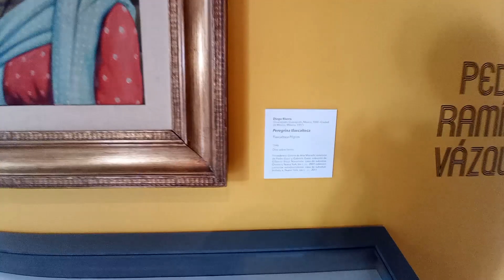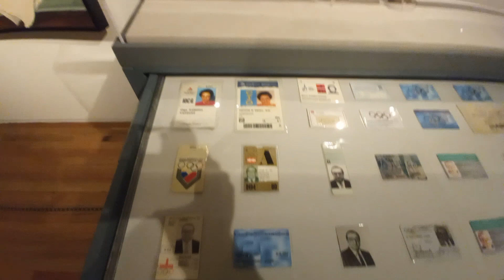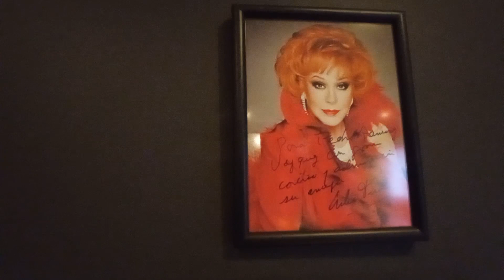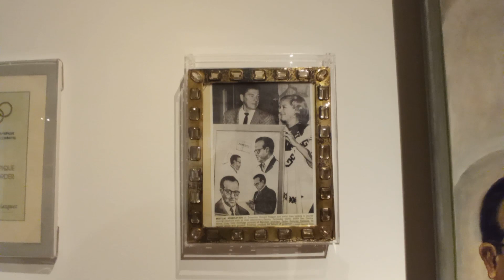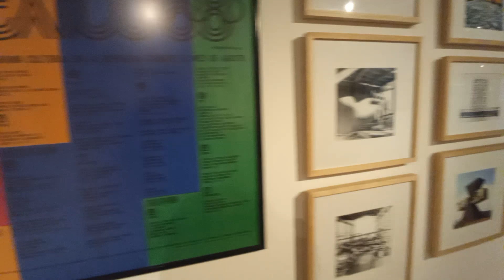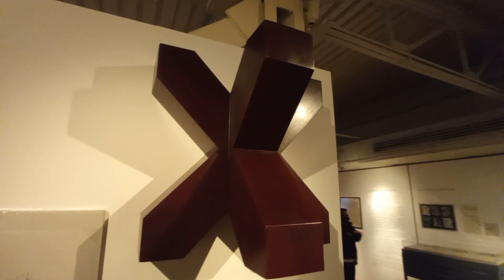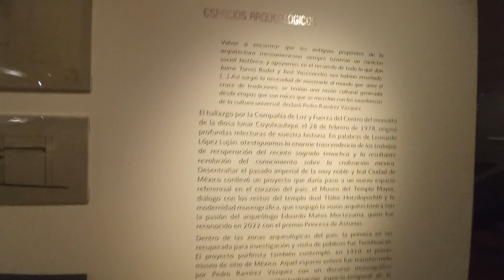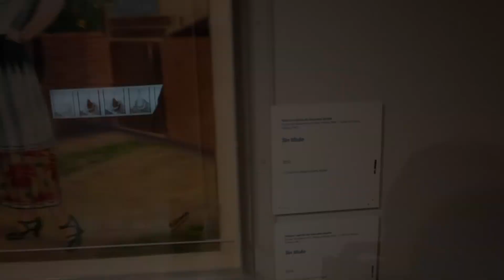VISITA al MUSEO SOUMAYA PLAZA LORETO parte 1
►►►Hola extraño viajero, acércate...y léeme :)◄◄◄

El Museo Soumaya es uno de los recintos más conocidos de la CDMX. Sin embargo, pocos saben que su primer sede fue en Plaza Loreto. Ven y conoce este museo, no te arrepentirás. En este video te presentamos la primera parte del recorrido que realizamos .